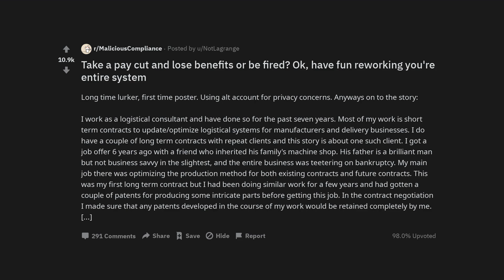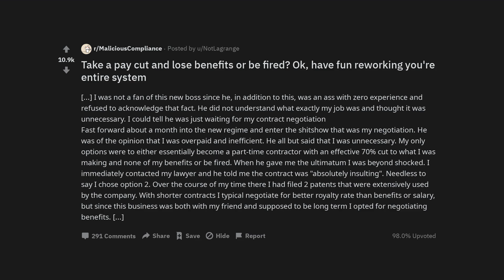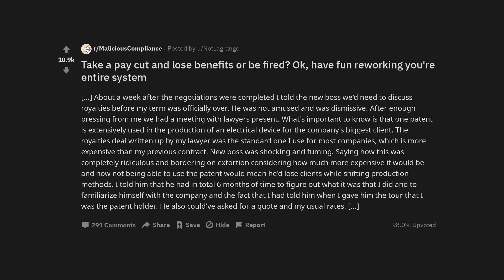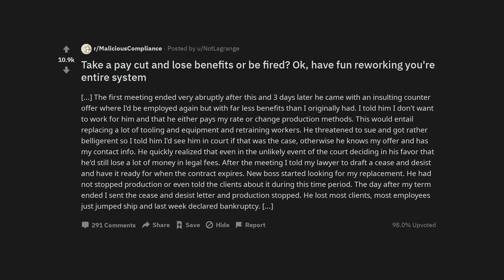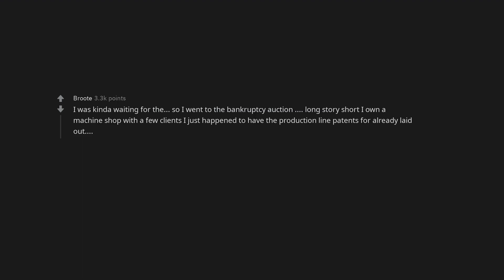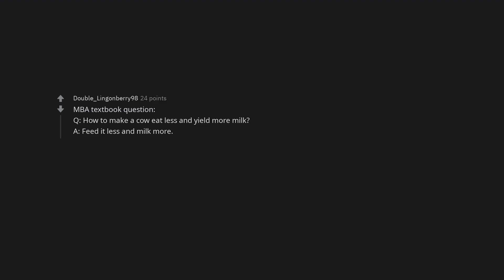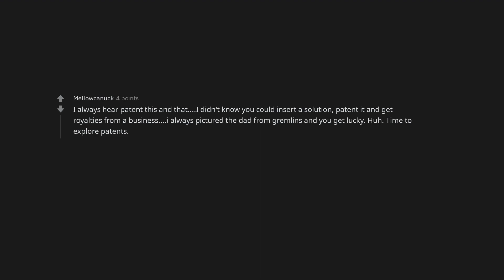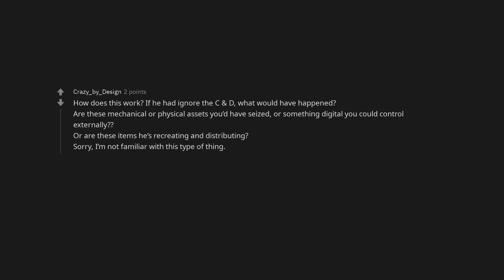Take a pay cut and lose benefits or be fired? Ok, have fun reworking you're entire system